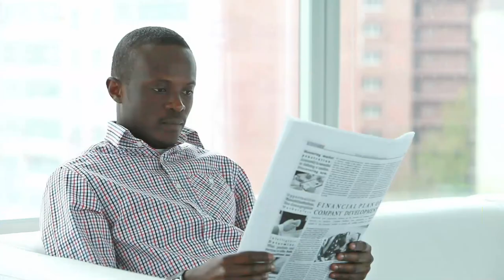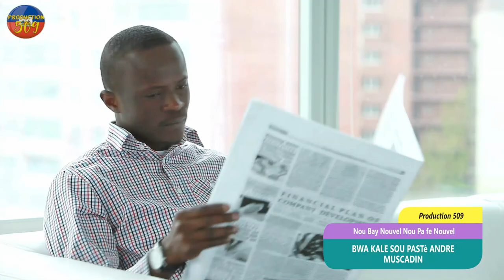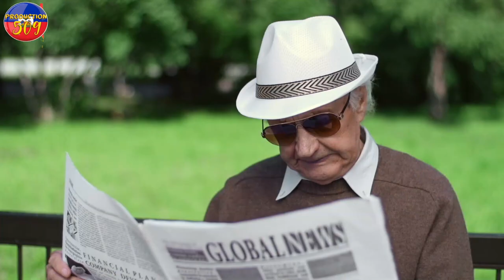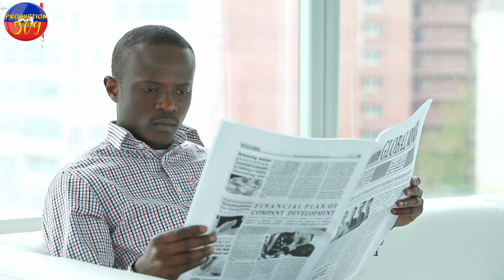BWA KALE PASTè ANDRE MUSCADIN Fidèl yo vin reklame 1000dds yo pastè a femen tout bagay li wi mezanmi